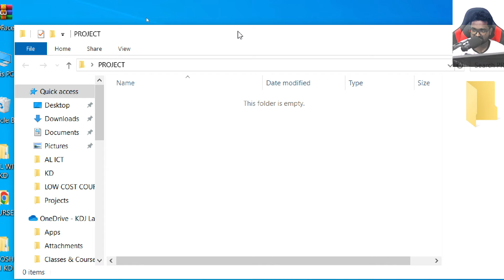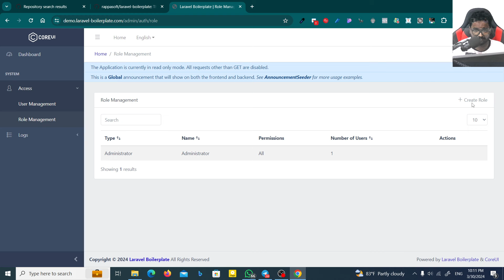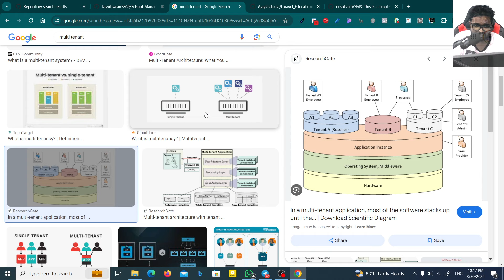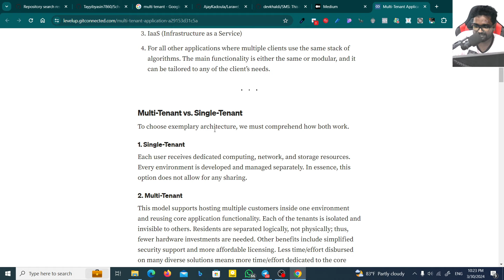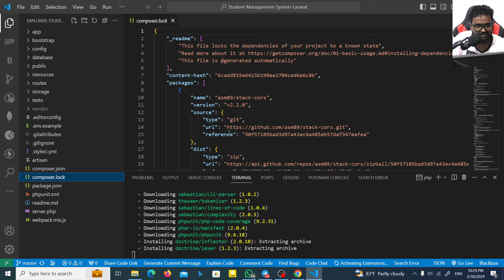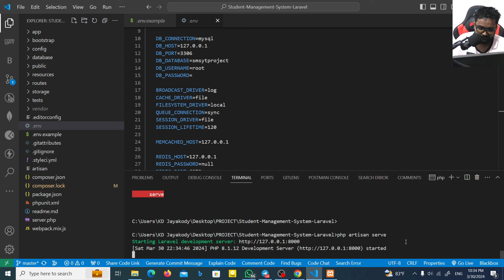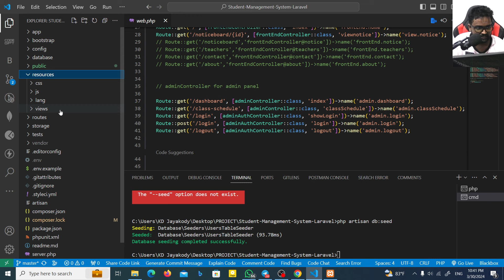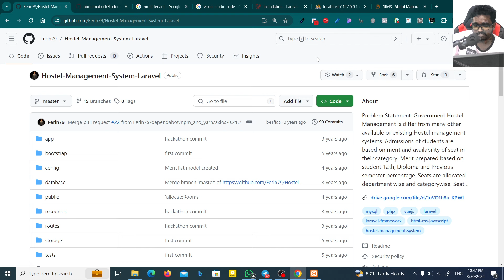Mastering Open Source Code Utilization: From Laravel to Any Project - Comprehensive Guide in Sinhala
Learn how to leverage open-source code to launch your own business in this comprehensive Sinhala tutorial by KD Jayakody. Discover the power of free software and build your dream venture today!

Unlock the full potential of open-source codes with our comprehensive guide tailored for Sinhala speakers. Whether you're delving into Laravel or any other project, this resource equips you with the skills needed to navigate and utilize open-source code effectively from scratch. Dive into a wealth of knowledge, demystify complexities, and empower yourself to leverage open-source solutions to their fullest extent. Embark on your journey to mastery today!